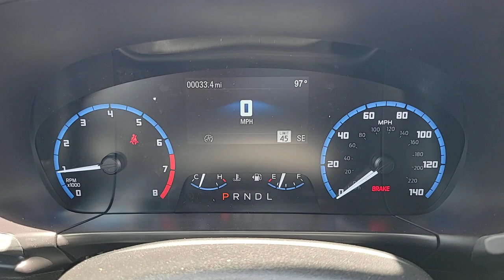New 2023 Ford Bronco Sport Big Bend Las Vegas, Bullhead City, St. George, Havasu, Pahrump, NV 200562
Shadow Black New 2023 Ford Bronco Sport Big Bend  available in Las Vegas, Nevada at Friendly Ford. Servicing the Bullhead City, St. George, Havasu, Pahrump, NV area.

Friendly Ford
660 N Decatur Blvd

$1,000 off MSRP! Shadow Black 2023 Ford Bronco Sport Big Bend 4WD 8-Speed Automatic 1.5L EcoBoostbrbr25/28 City/Highway MPG Price includes: $1000 - Retail Bonus Cash